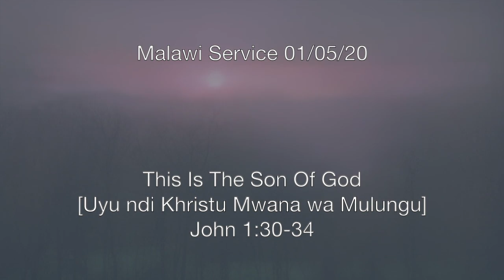This Is The Son Of God [Uyu ndi Khristu Mwana wa Mulungu] John 1:30-34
Why is Christ preferred? Why is water immersion in baptism significant? Is salvation in the water? How does the Jordan River represent death? How did John bare record? How was John the forerunner of Jesus?